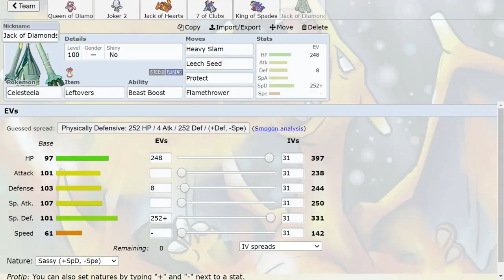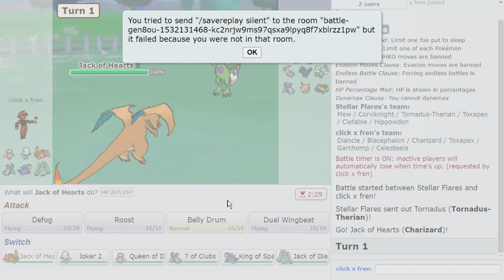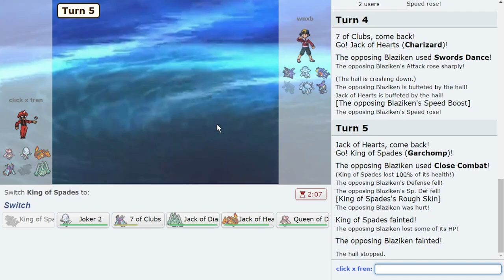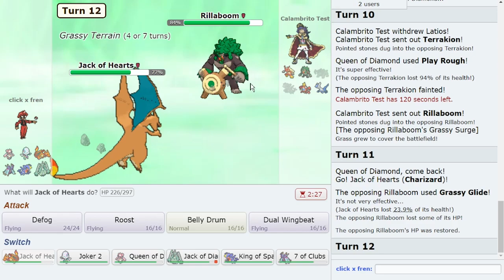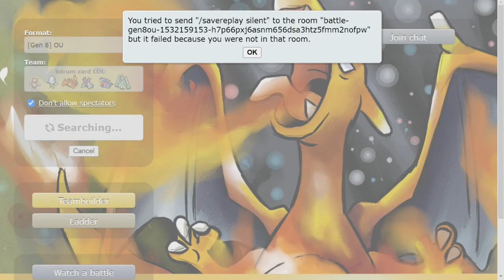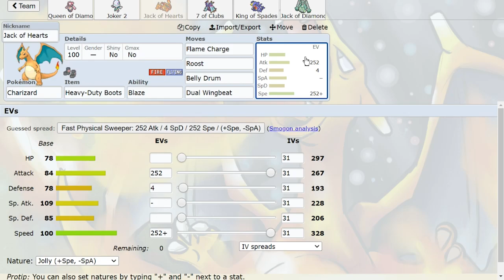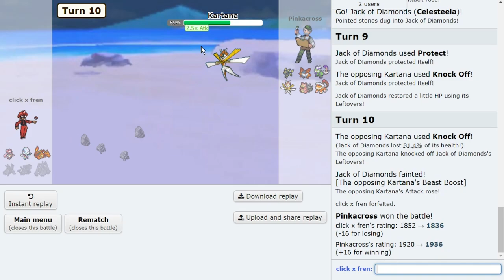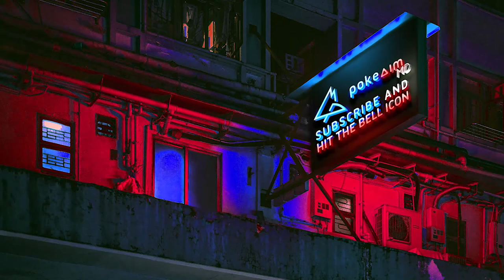CBB IS BACK! BELLY DRUM CHARIZARD TIME! ft. @Thunderblunder777, CBB, CTC & Suave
We revived Belly Drum Charizard and CBB for this insane Sword and Shield OU Showdown live with nothing but hostility. I swear we are all friends. Hope you guys enjoy this Showdown live! Check out Blunder:

00:00 CBB IS BACK WITH BELLY DRUM CHARIZARD!
45:40 YOU HALFWAY DONE AND YOU HAVEN'T LEFT A LIKE AND SUBBED!?

asfgerthrrth Enjoy!